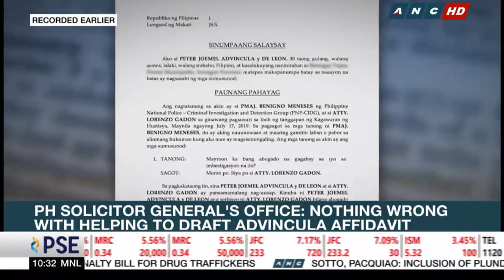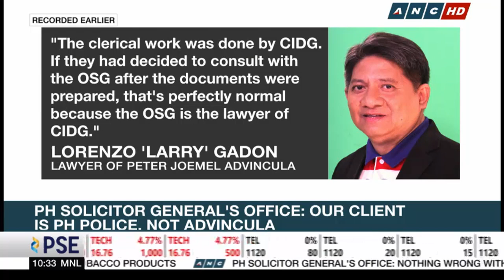SolGen has no authority to assist in initiating criminal cases: ex SolGen Hilbay | ANC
Former top state lawyer Florin Hilbay said the Office of the Solicitor General has no authority to assist in initiating the filing of criminal cases.